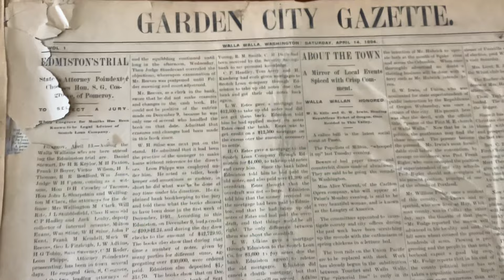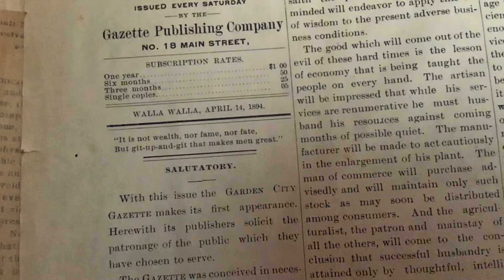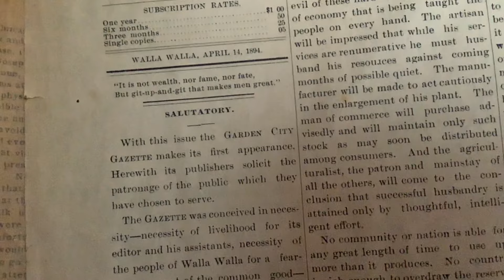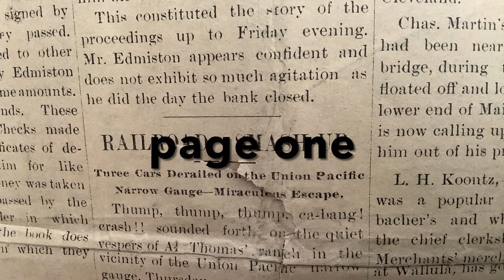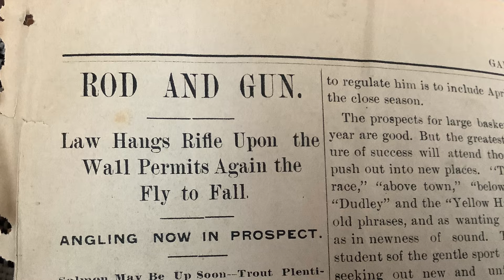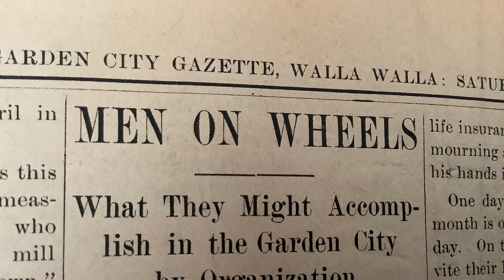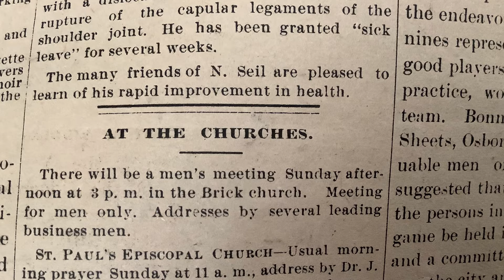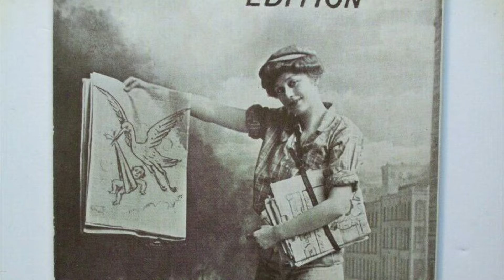The Real Articles From An Old Newspaper! Premier Video! Life 1800s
1st Issue. This Channel reads the actual newspapers from 1894.
Walla Walla newspaper  “ Garden City Gazette”  1st copy. April 14, 1894.

oldnewspaper Walla Walla. ushistory Americanhistory @lifeinthe1890s